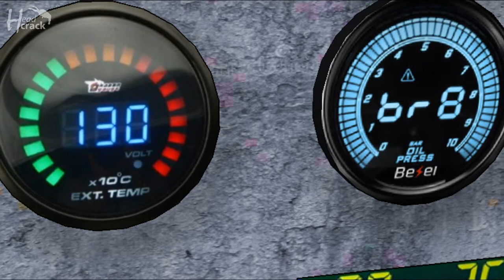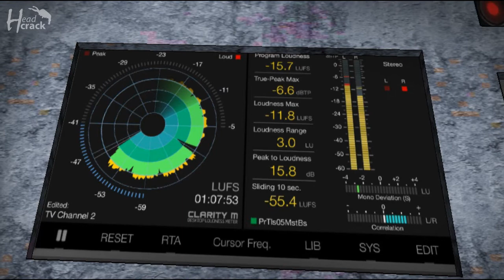UNBOXING Vortimáquina del Tiempo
► DESCARGA mi CALENDARIO 2019 Versión Xen!!

► TRAILER y gameplays de mis FANGAMES!